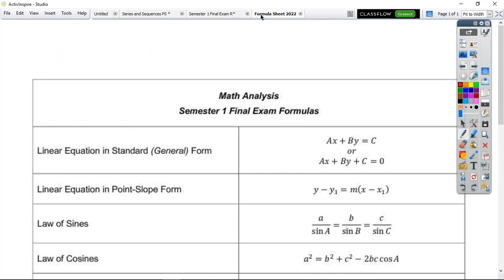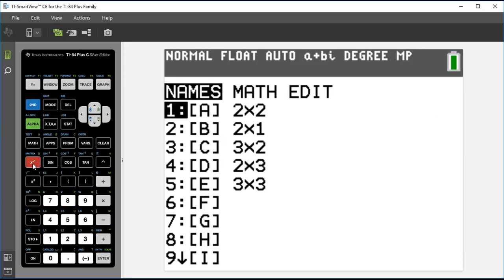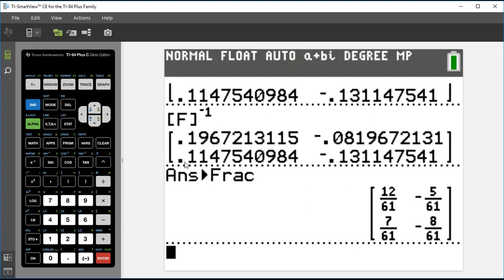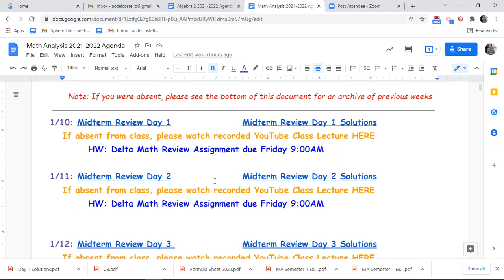Math Analysis: Midterm Review Day 1